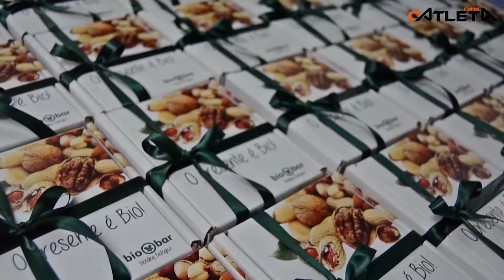Grande reportagem - Natação S.C. Braga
Não Percam!
Entrevista tripla feita a 3 personalidades da natação do SCB. Nomeadamente ao atleta José Paulo Lopes, à atleta olímpica Tamila Holub e ao treinador Luís Cameira.
Numa fase em que ambos os atletas retornam com toda a segurança, os seus treinos, após 7 semana de paragem, devido à pandemia do covid-19. Fique a conhecer mais sobre eles e sobre o mundo da natação de competição.
A Não Perder! Reportagem Exclusiva d´O Atleta.
Imagens: O Atleta e SC Braga